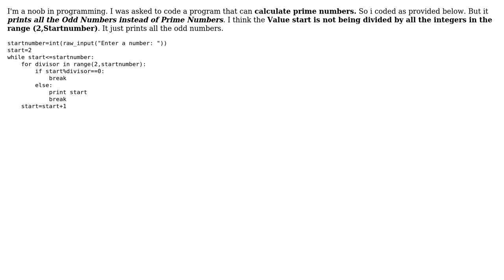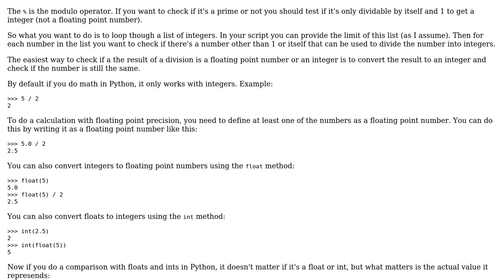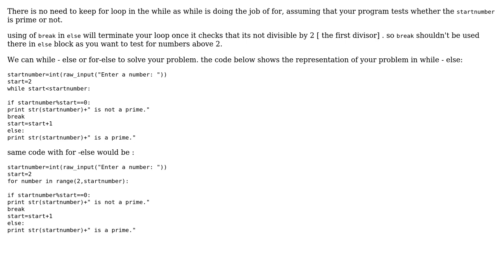Code Review: Problem in calculating prime numbers in python (2 Solutions!!)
Code Review: Problem in calculating prime numbers in python

With thanks & praise to God, and with thanks to the many people who have made this project possible! | Content (except music & images) licensed under CC BY-SA | Music | Images & others | With thanks to user Sandeep user gitaarik user Chaitanya and the Stack Exchange Network Trademarks are property of their respective owners. You are responsible for your own actions.